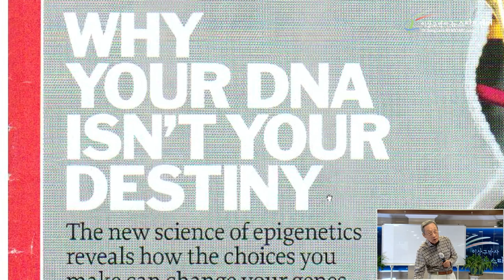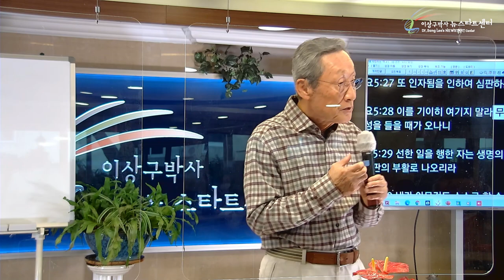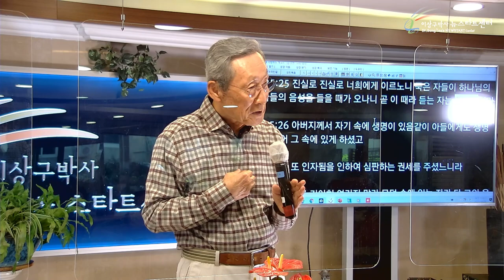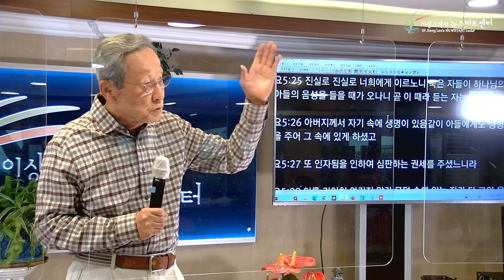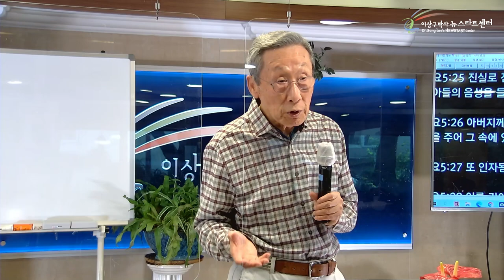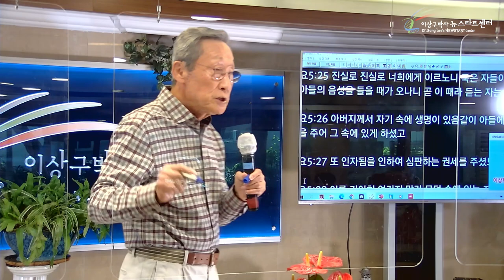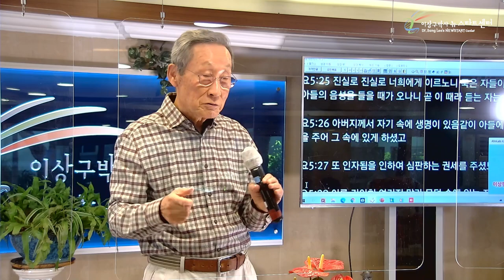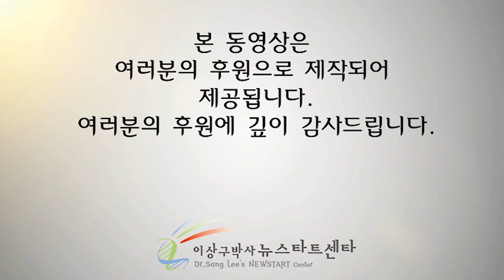[16강] 자살하면 지옥인가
문의전화
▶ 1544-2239